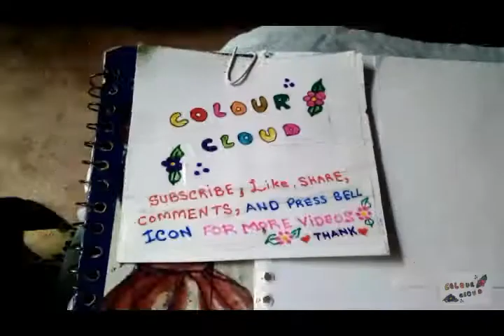simple black mountain with grey surface and blue orange sky scenery drawing/painting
friends this video is conatine don how to draw paint and colouring simple black mountain with grey surface and blue orange sky scenery drawing/painting .

dosto is video mai , main ne aap logon ke liye kale paharon ke sath naranji aor neele rang ka asman khakstri rang ki zameen ke sath scenery drawing painting bnai hai .

( disclamier channel policy :

welcome to jolly azeem channel .this channel is specialy designed for general knowlege ,life style vloging , techinal and video games information and gadegets , foods tips ,cooking recipies ,entertainement reviews and information.all pictures are in this channel is related to all world information . we are not owner of these pictures that use in this channel videos . Whether you are a fan of the vologing and general information please share with me you too by email. I make no claim to ownership of these information and pictures use in this channel video and all data is hundered percent correct. If you are the owner of such material, please respond by email and the media will be removed IMMEDIATELY . Thank you